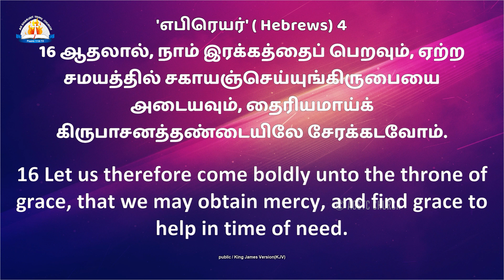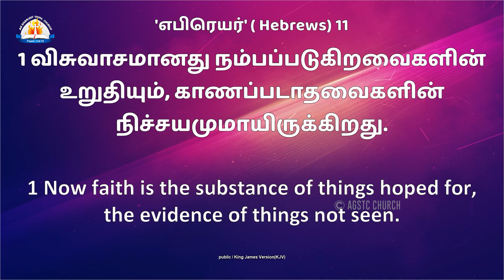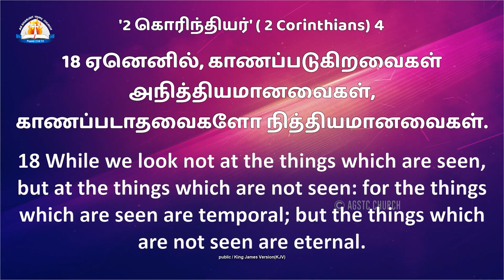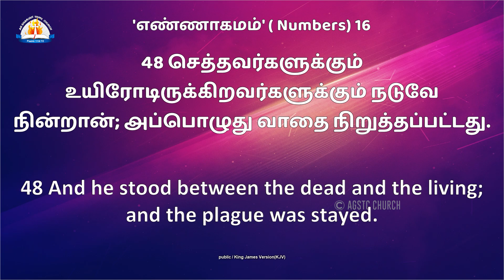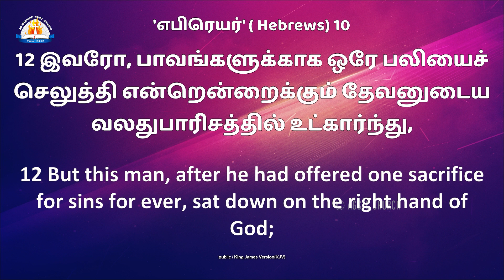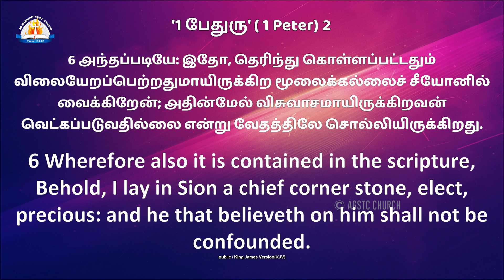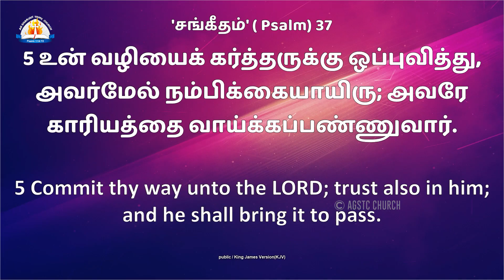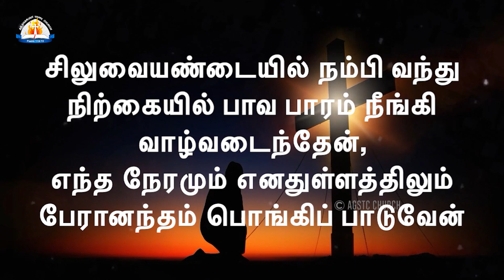கிருபாசனத்தண்டை சேரக்கடவோம் By Pastor.Immanuel Friday Church Service | 07 May 2021 | Worship | Word